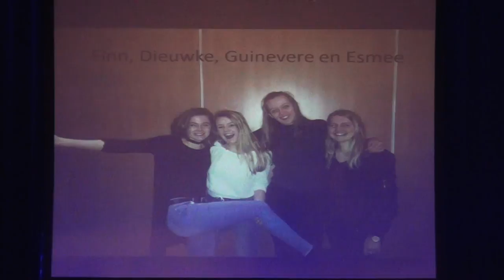Grote Avond 2017 TSG 5Havo